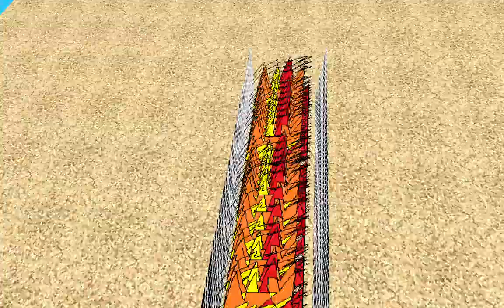Baldi's Basics In Minigames | Another Minigames!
Another Minigames is..

- Pop the Balloons

- Teleporation Madness

- Corny Maze

- Baldi's House

- Let's go Camping! (If u finish a Keep on Running You will get award this minigames)